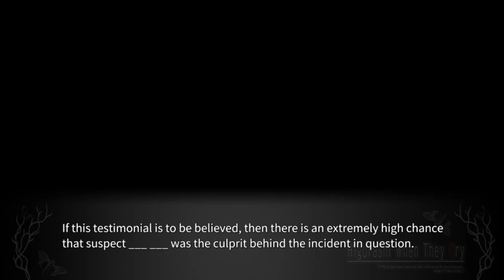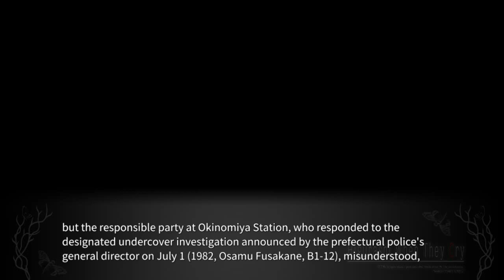TATARIGOROSHI PT19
lambdadelto_34